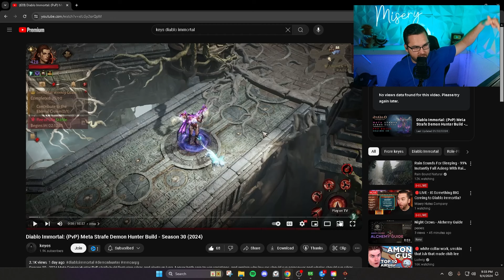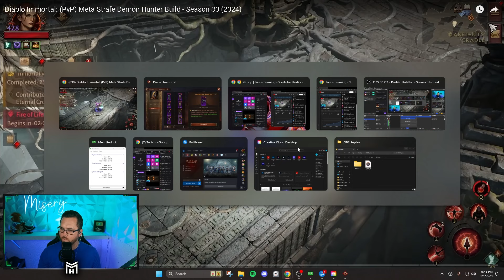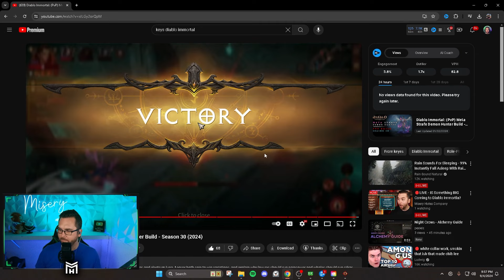This is the BEST Demon Hunter PVP Build I Have EVER SEEN!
HUGE Shout out to @keyeslol for making these to Demon Hunter Builds!

LIVE STREAMING ON TWITCH
Sundays, Mondays & Wednesdays @ 9:30pm EST
Code "MHC" at checkout!
Follow Me Everywhere!